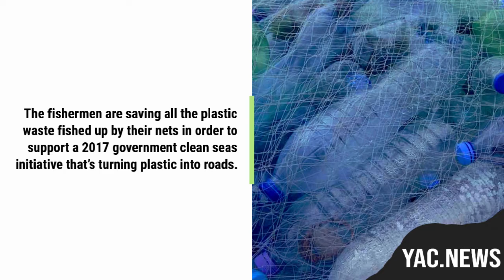Kerala India's Real Life Heroes Saving The Oceans From Plastic | YAC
In Kerala fishermen have amassed 176,000 pounds of plastic, of which more than half has gone towards creating 84 miles of road.